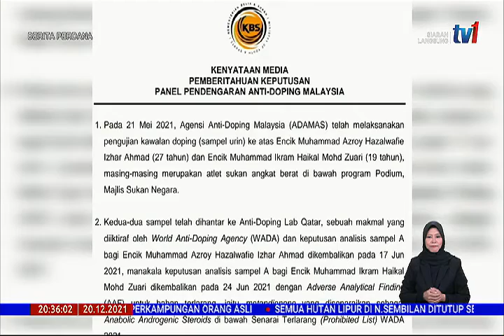20 DIS 2021 – BERITA PERDANA – AZROY, IKRAM TERIMA HUKUMAN PENGGANTUNGAN SELAMA 4 TAHUN